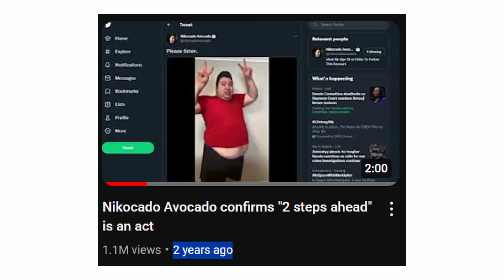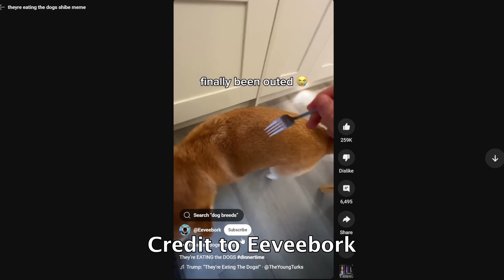Nikocado Weight Loss, Minecraft Movie, and MrBeast Lunchly Drama - YouTube News #3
This the the September 2024 edition of YouTube News, where I cover the biggest stories of the month that you might have missed. There are stories that are not in the title as well